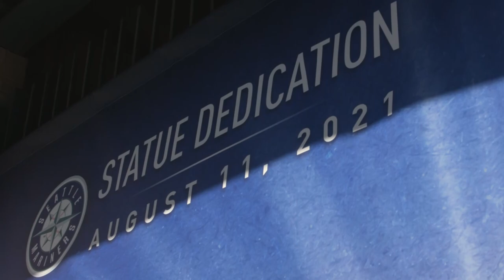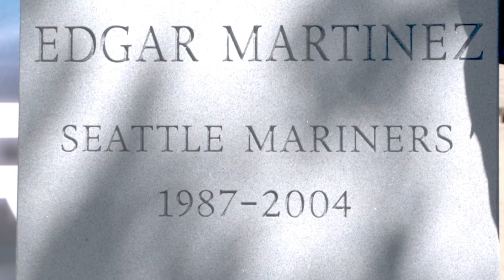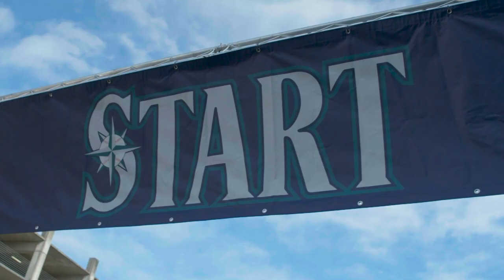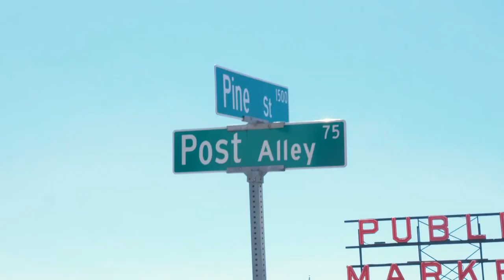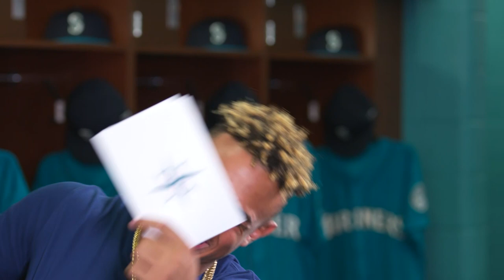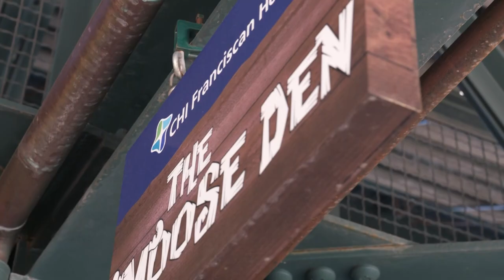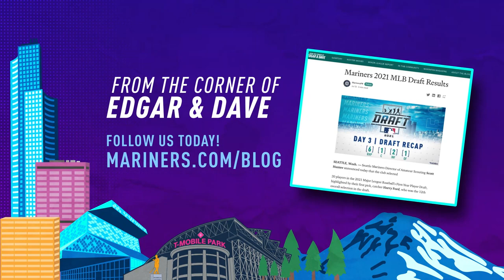Corner Of Edgar And Dave - Edgar's Statue Unveil, Mitch Haniger Mic'd Up & More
Check out a recap of Edgar Martinez's statue unveil, hear Mitch Haniger mic'd up, watch the Moose roam the ballpark and more in the latest episode of From the Corner of Edgar And Dave.